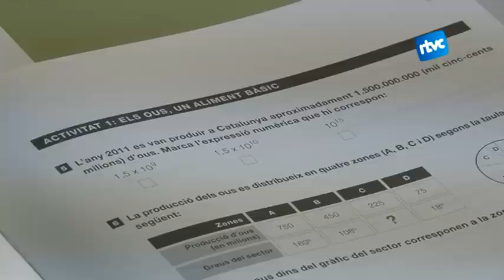Els alumnes de 4rt d'ESO s'enfronten a les competències bàsiques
Els estudiants de 4t d'ESO han de passar 4 proves de competències bàsiques. Avui dimecres han tret les calculadores per avaluar-se de matemàtiques i de català, i demà serà el torn del castellà i de l'anglès.